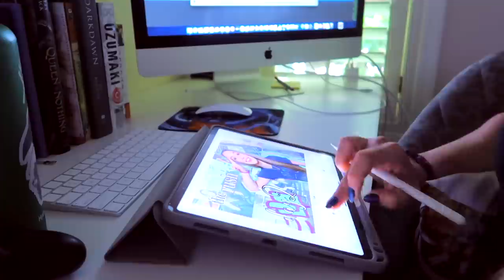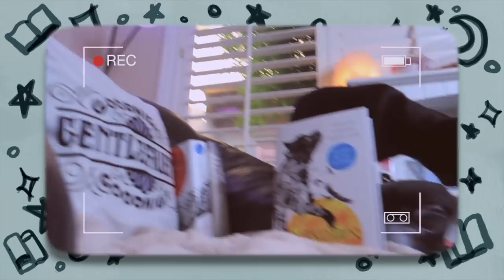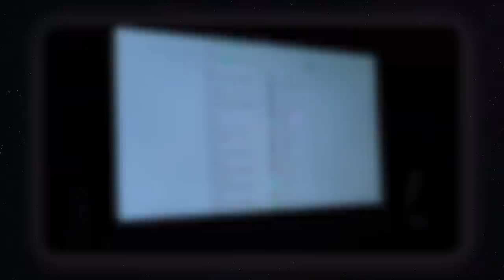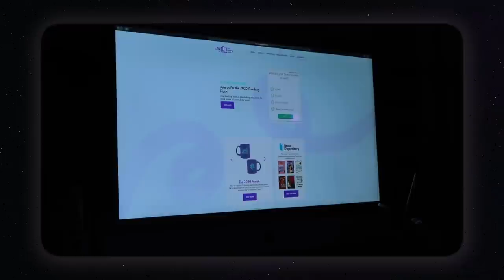READING RUSH: day 3 | unboxings and journaling!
Honestly, the STRUGGLE to edit this video was so real. I really thought I was going to have to rush out and get an external hard drive because I was having so many issues, but we're HERE!!!

✩ BOOKS MENTIONED ✩
▻ Darkdawn:

✩ FAQ's ✩
▻ Bookshelves: The Billy Bookshelves in White, from IKEA
▻ Filming Camera: Canon Rebel T6i
▻ Vlogging Camera: Canon G7x Mark II